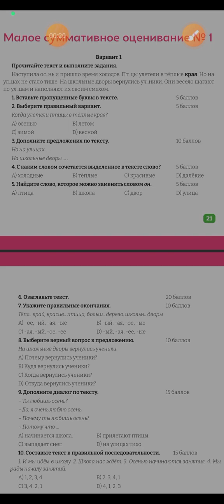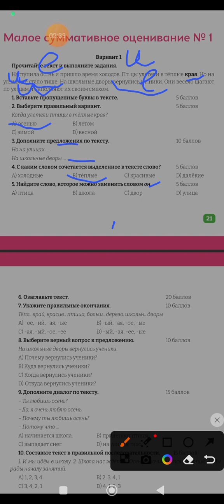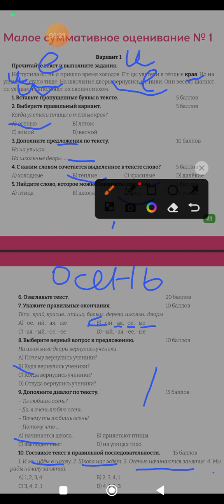Rus dili. 4sinif. KSQ1. variant 1